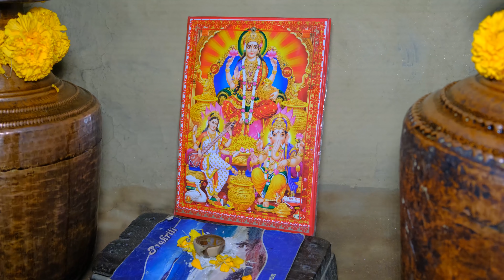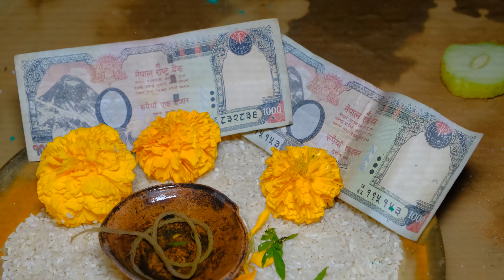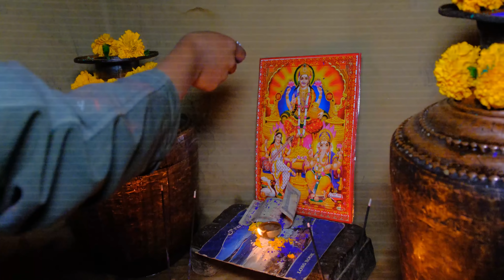Money 💰 festival, worshiping god of Money LAXMI in the evening || LAXMI PUJA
Traditional culture of Tihar Festival in rural Nepal

The videos uploaded in this Youtube channel is for information and entertainment purposes only . And we always take permission before shooting the videos of the people and the places . THANK YOU ( Rural Nepal Quest ) This video is not Fake , not Imaginary , these all are the real activities of the people from Rural Nepal Village Areas .

This channel is full of Informative & Entertainment from rural NEPAL, these all videos (we uploaded in this channel ) are not dramatize and fake , these all are real .We created this channel to show real lifestyle of Nepali rural village , we capture videos of all the activities of rural areas   , you can see rural cultural activities, religions, ritualistic activities, festivals , rear unseen village foods, everything from  rural village . All about Rural life of Nepal . If you like our channel please subscribe it and join with us to know everything of Nepali village lifestyle .We are visiting all over the village sites of Nepal - East to West , North to South of Nepal. PLEASE JOIN WITH US ( Rural Nepal Quest ) THANK YOU